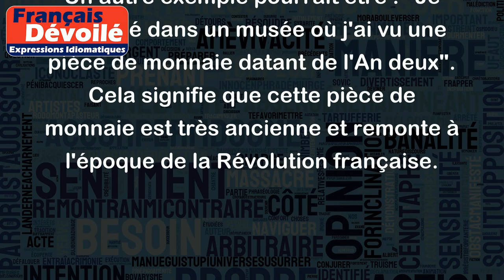Ça date de l'An deux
"Ça date de l'An deux" est une expression qui signifie que quelque chose est très ancien, vieux de plusieurs siècles. Elle fait référence à l'An II de la Révolution française, qui correspond à l'année 1793.
Par exemple, si quelqu'un dit "Ces traditions datent de l'An deux", cela signifie que ces traditions ont été transmises depuis une période très ancienne, généralement depuis l'époque de la Révolution française.
Un autre exemple pourrait être : "Je suis allé dans un musée où j'ai vu une pièce de monnaie datant de l'An deux". Cela signifie que cette pièce de monnaie est très ancienne et remonte à l'époque de la Révolution française.